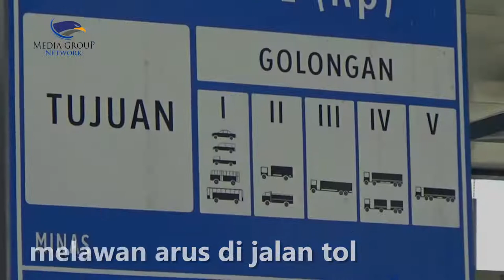Viral! Seorang Wanita Pengendara Motor Nekat Terobos Jalan Tol Pekanbaru-Dumai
Seorang wanita yang mengendarai sepeda motor nekat  menerobos dan melaju di Jalan Tol Pekanbaru-Dumai dengan kecepatan tinggi. Bahkan wanita ini melaju di jalur yang berlawanan.

Beginilah video seorang wanita pengendara motor yang melaju kencang di Jalan Tol Pekanbaru Dumai di arah yang berlawanan. Aksi ini direkam seorang pengemudi mobil yang melintas di jalan tol.

Petugas keamanan jalan tol sempat mengejar wanita ini namun diduga karena panik pengendara ini nekad terus melaju melawan arus di jalan tol.

Warga yang belum diketahui identitasnya ini memacu sepeda motor tanpa menghiraukan kendaraan lain  yang melaju berlawanan arah di depannya. Ia baru terhenti  di pintu Tol Pekanbaru-Dumai Kilometer 1.

Menurut Branch Manager Tol Pekanbaru-Dumai Indrayana wanita pengendara motor itu sudah diamankan sekuriti jalan tol. Ibu-ibu ini hanya diberi pengertian agar tidak mengulangi perbuatannya meskipun perbuatannya bisa membahayakan keselamatannya dan pengendara lain. Fitra Asrirama/Metro TV.